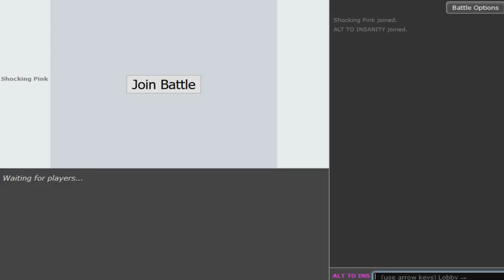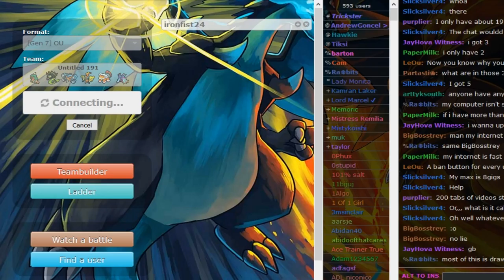Pokemon SunMoon OUShowdown Road to top 10 #6 w/Dokkerich -SinisterArrowRaid Decidueye+Banded Zygarde